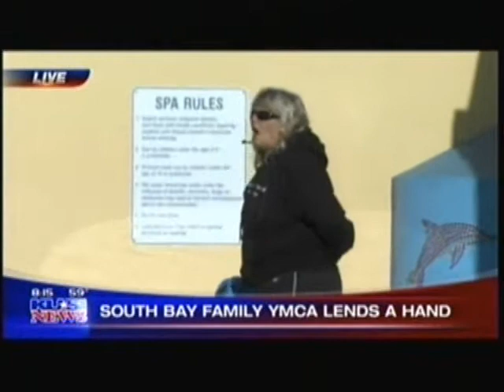South Bay Family YMCA lends a hand: Water Aerobics - 8 AM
As seen, 10/17/11 at 8 AM, on KUSI-TV's Good Morning San Diego.

Brad Perry features the South Bay Family YMCA's Main Branch & speaks with Sean Kurth, Membership Director, about Water Aerobics classes.  Classes are a benefit of YMCA membership. More than 95 group exercise classes are offered each week. The South Bay Family YMCA proudly celebrates more than 50 years of service to Chula Vista, National City & Bonita.

For more information about the South Bay Family YMCA, please go to their